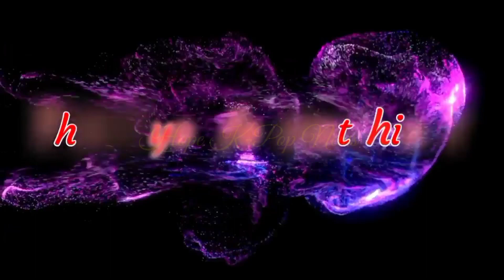LIVE! LEE MINHO AND SONG HYE KYO AT INCHEON AIRPORT FLEW TO NEW YORK TOGETHER | Dispatch [20220908]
Lee Minho and Song Hye Kyo departure from Incheon international Airport to New York City 🥰

Hope K-Pop News